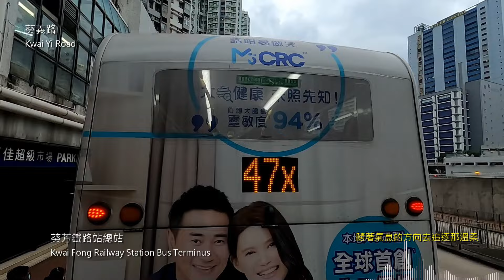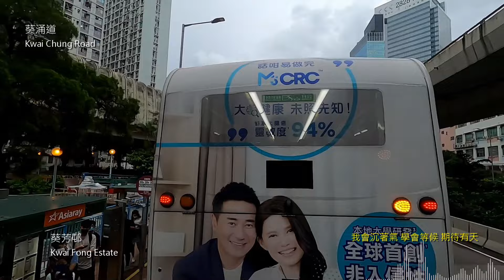[記憶的碎片 II] KMB 40E 葵芳(南) → 泥涌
新界巴士路線40E，由九巴營辦，只於星期一至五繁忙時間提供服務，上午由泥涌開往葵涌（葵芳邨），下午由葵芳（南）開往泥涌，途經落禾沙、烏溪沙、錦英苑、梨木樹及葵興。

聲明：本影片中所使用的背景音樂只作推廣之用，音樂的版權由原創者持有，本頻道不持有有關音樂的擁有權，不會為包含非原創音樂的影片啟用營利功能，請支持正版音樂創作。
警告：未經許可，不得轉載本頻道任何影片，否則本頻道將保留追究的權利！

===OuO===
小編：Andrew Zhou & Roy